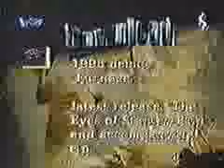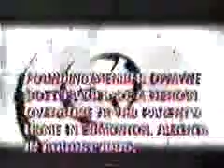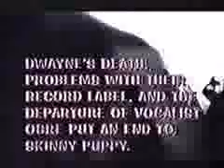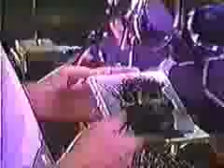Skinny Puppy's - cKey (interview 1996)